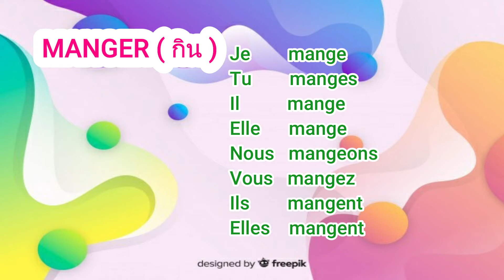CONJUGATES IN FRENCH WITH EXAMPLES LEARN FRENCH เรียนภาษาฝรั่งเศส 15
วีดีโอแนะนำคำกริยา MANGER ในภาษาฝรั่งเศส การแยกตามประธาน พร้อมยกตัวอย่างประกอบ
โปรดแนะนำ ชี้แนะและติชมทาง comment